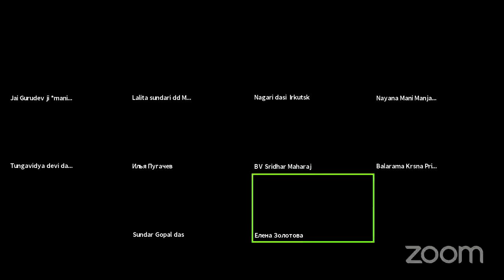01.08.2021 – about Lokanath das Goswami (English & Russian)